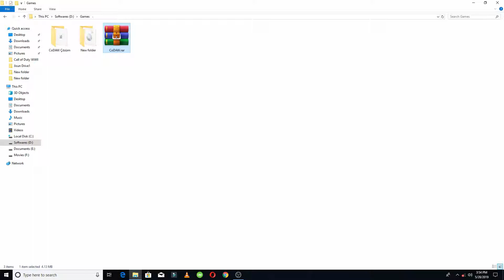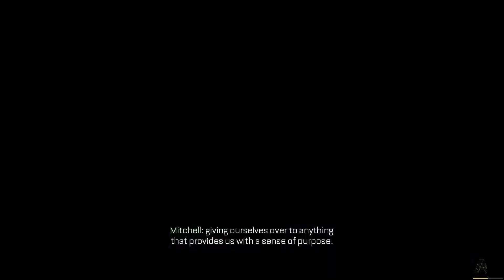Call of Duty Advanced Warfare 5 MB Disk Error Fix!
No Virus, 100% Safe